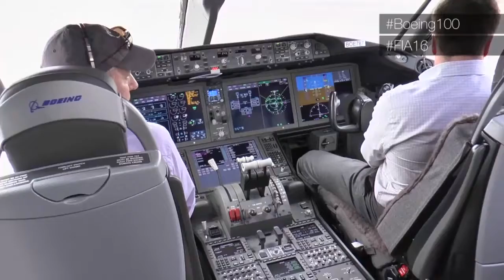Boeing Farnborough International Airshow 2016 (Day 3) Boeing100 FIA16 HD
See 27 hours of practice flights pay off when the 787-9 takes off for its demo flight on the third day of Farnborough International Airshow. Also: More commercial orders and freighter commitments, and Super Hornet takes to the skies.